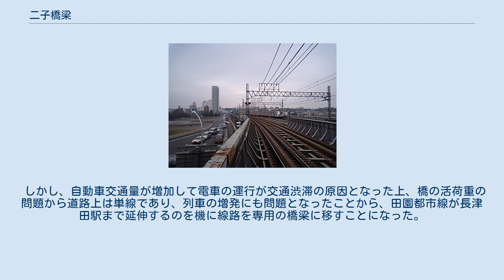二子橋梁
二子玉川駅ホームから鉄橋上を望む。
中央の車両は引き上げ線に停車中の大井町線車両。
 東急田園都市線二子新地駅ホームから見る二子橋（左）と二子橋梁。
このように並行している。
 二子橋（手前の緑色の橋）と並行する東急田園都市線二子橋梁（右岸=川崎側より下流を望む） 二子橋梁（ふたごきょうりょう）は、多摩川下流およびその支流の野川に架かる東急電鉄の鉄道橋である。
 東急田園都市線の二子玉川駅～二子新地駅間に位置し、東京都世田谷区玉川一丁目地先と神奈川県川崎市高津区瀬田地先の間を結んでいる。
 二子橋側の桁には「田園都市線二子橋梁」の表記があり、ボルトが落下した際の東急電鉄プレスリリースにも「二子橋梁」と記載されている。
 1966年（昭和41年）に田園都市線が併用軌道だった二子橋から専用の鉄道橋に移されるのに伴い建設された（「歴史」で詳述）。
 二子玉川駅のホームの約半分は鉄橋の上にある。
また、同駅には大井町線も発着しているが、改良工事と配線の変更に伴い、1999年（平成11年）よりこの橋の上に同線の引き上げ線が2線設置され、2009年（平成21年）7月10日まで同線の二子玉川駅発着列車は橋の中央で停車して折り返し作業を行っていた。
 建設時は複線橋梁であったが、田園都市線の複々線化工事に伴って大井町線の引き上げ線をそのまま溝の口駅方面へ延伸する形で複々線の橋梁となった。
元々複々線にしうる構造だったのか、橋梁自体の架け替えは行われずに複々線化された。
既に1999年から大井町線折り返し線のある部分は実質的に複々線であり、残部も2009年（平成21年）7月11日に複々線として開業した。
 なお、この橋の下で多摩川と野川が合流する。
 二子玉川～溝の口間は路面電車（軌道線）であった玉川線の支線（溝ノ口線）として開業したため、当初は並行する二子橋上を通っていた。
これは二子玉川園～二子新地前間で道路に乗り入れて二子橋を走行することで多摩川を渡河するという鉄道道路併用橋の形態をとっていたものである。
これは、溝ノ口線が大井町線に編入され、同区間が1945年（昭和20年）に一般的な鉄道車両が走行するようになったあとも同じであった。
 しかし、自動車交通量が増加して電車の運行が交通渋滞の原因となった上、橋の活荷重の問題から道路上は単線であり、列車の増発にも問題となったことから、田園都市線が長津田駅まで延伸するのを機に線路を専用の橋梁に移すことになった。
そこで建設されたのが本橋である。